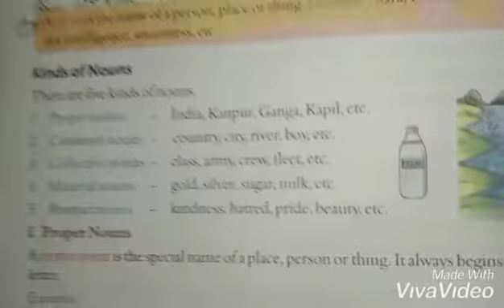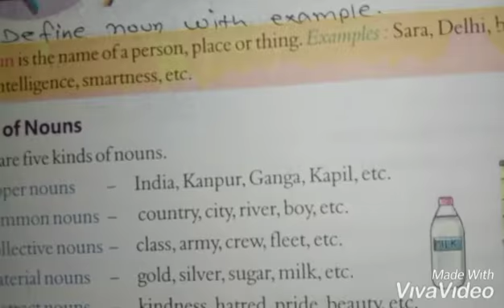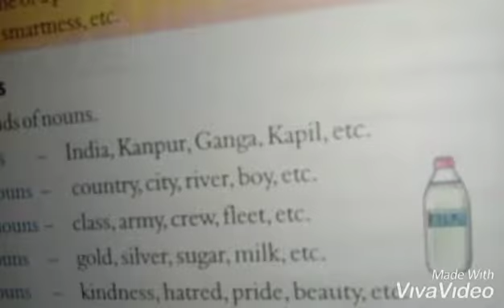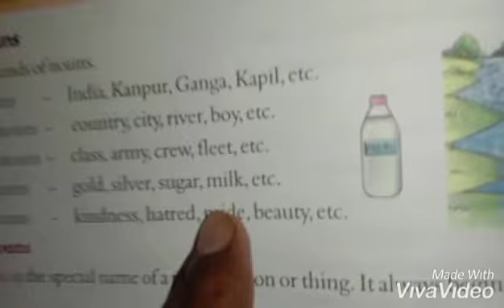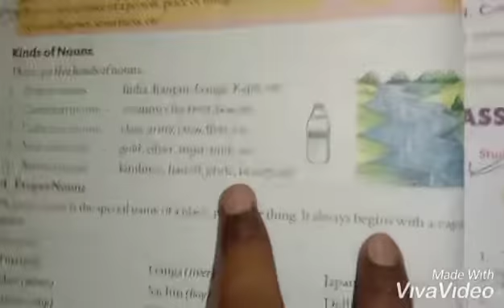class 6th English language chapter 2